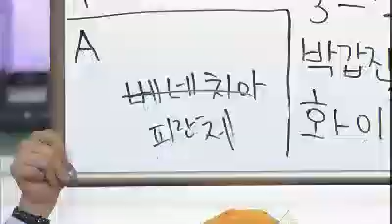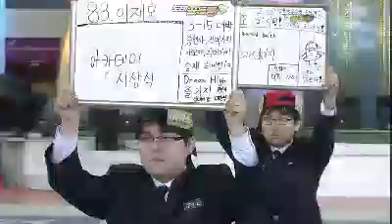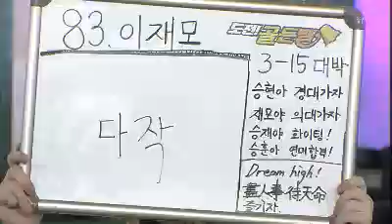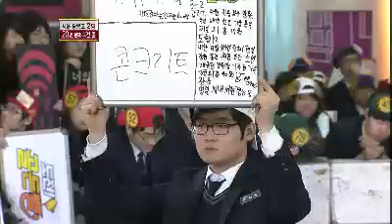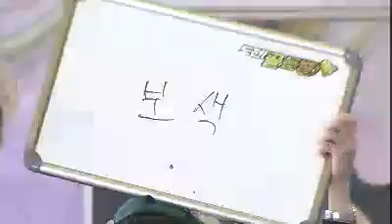The Golden Bell Challenge 20120226 # 003